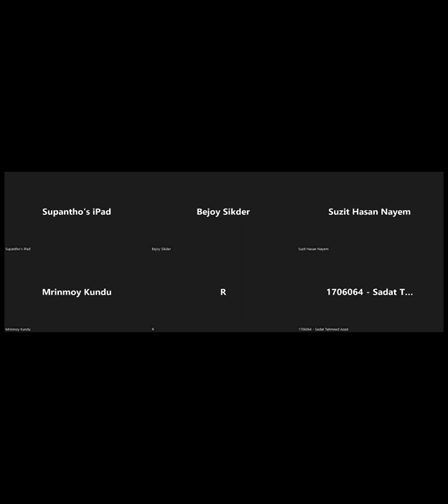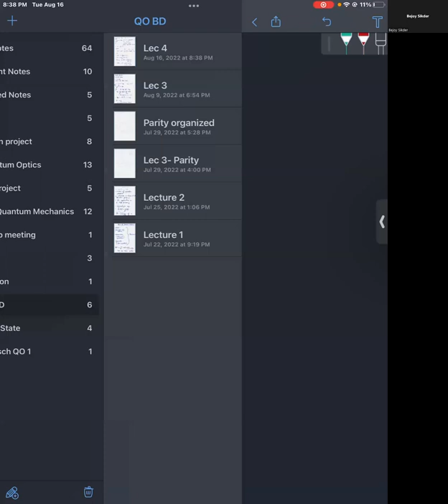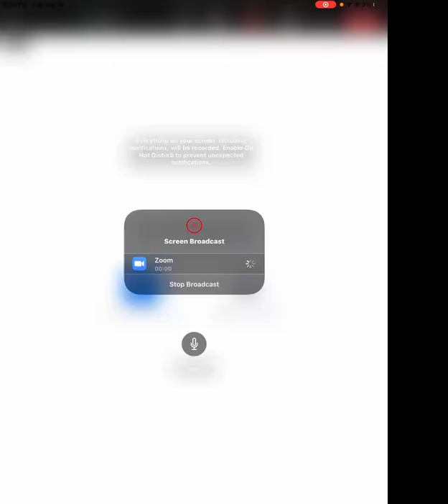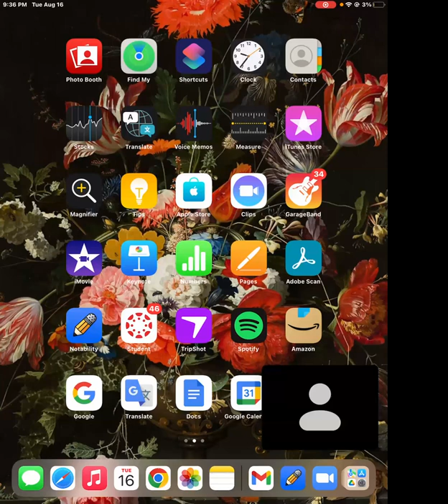Quantum Optics | Lecture 5: Bloch Equations | Supantho Raxit